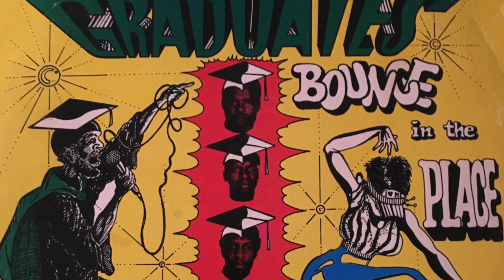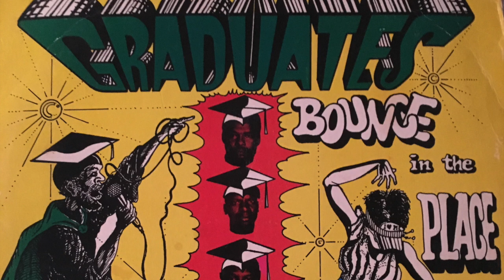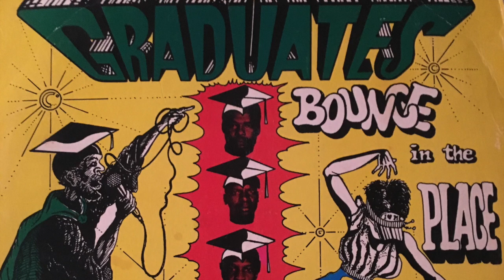Field Marshall - Poosey Song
St. Vincent's very own Calypsonian, Field Marshall. This song is off the Graduates record.
Arranged by Frankie McIntosh